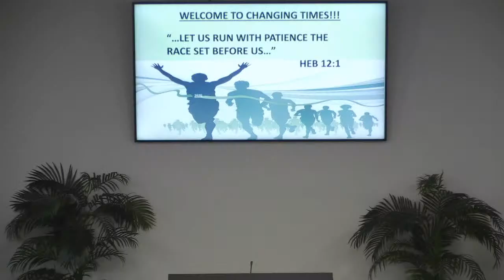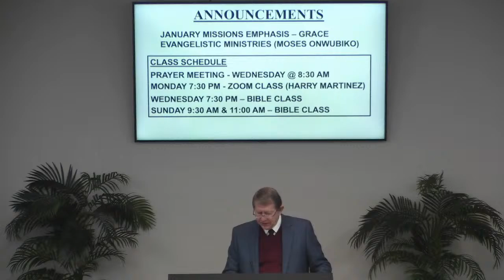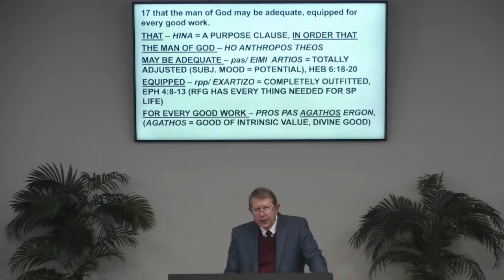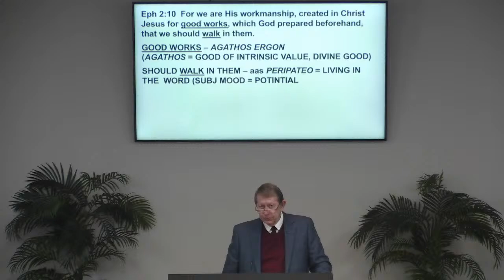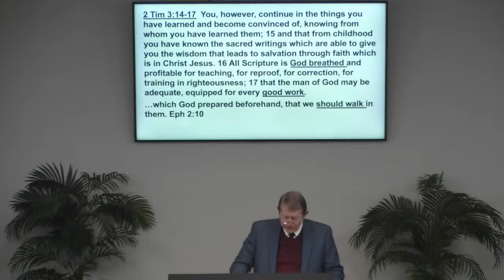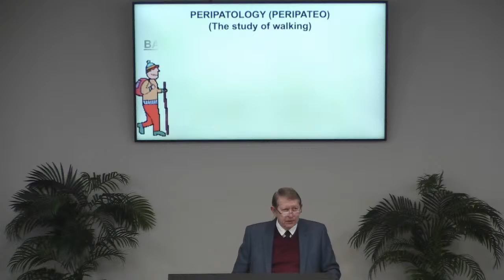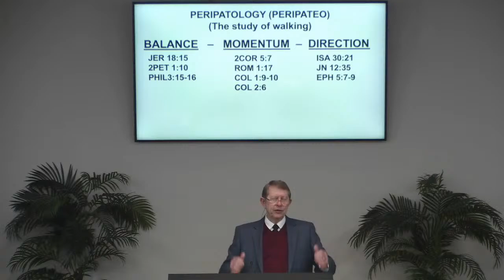Changing Times 01/17/21 086